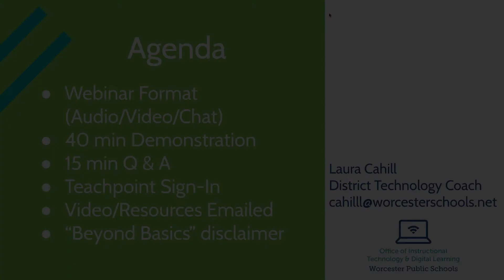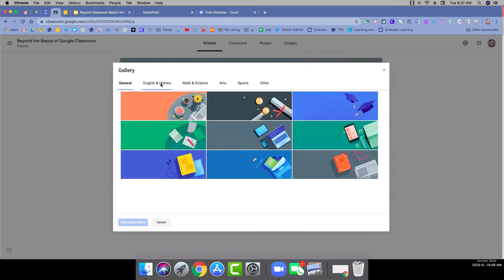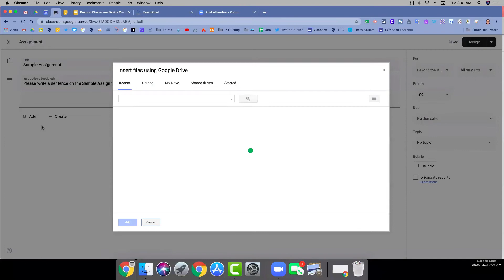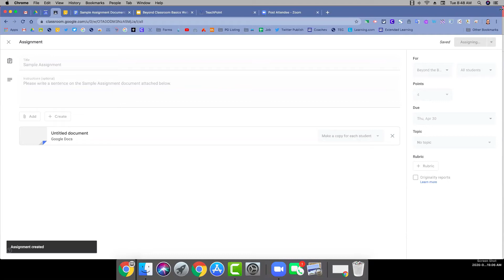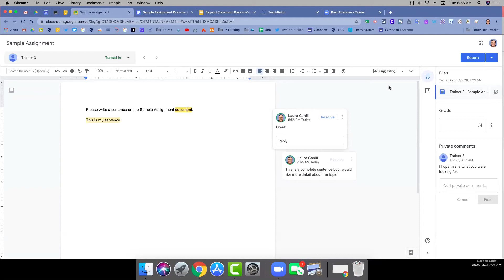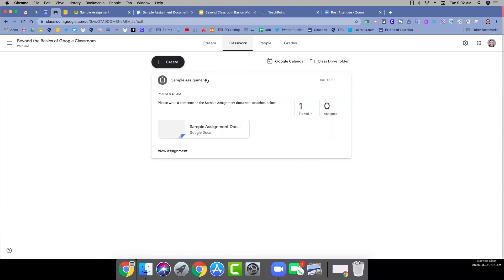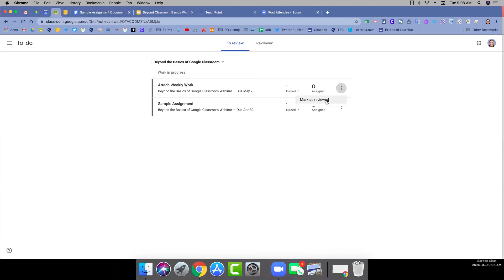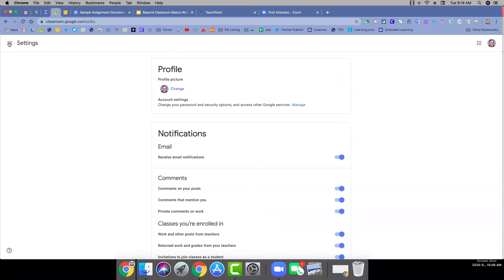WPS Webinar: Beyond the Basics of Google Classroom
Worcester Public School (Worcester, Massachusetts): WPS Webinar: Beyond the Basics of Google Classroom